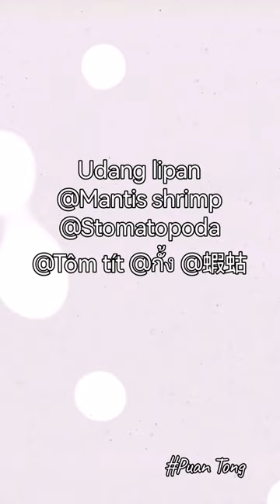Udang lipan @Mantis shrimp@Stomatopoda@Tôm tít@กั้ง​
Udang lipan @Mantis shrimp@Stomatopoda
@Tôm tít@กั้ง​ @蝦蛄

Mantis shrimp are carnivorous marine crustaceans of the order Stomatopoda (from Ancient Greek στόμα (stóma) 'mouth', and ποδός (podós) 'foot'). Stomatopods branched off from other members of the class Malacostraca around 340 million years ago. Mantis shrimp typically grow to around 10 cm (3.9 in) in length, while a few can reach up to 38 cm (15 in).

A mantis shrimp's carapace (the hard, thick shell that covers crustaceans and some other species) covers only the rear part of the head and the first four segments of the thorax. Varieties range in colour from shades of brown to vivid colours, with more than 450 species of mantis shrimp known. They are among the most important predators in many shallow, tropical and subtropical marine habitats. However, despite being common, they are poorly understood, as many species spend most of their lives sheltering in burrows and holes.

About 450 species of mantis shrimp have been discovered worldwide.

Mantis shrimp live in burrows where they spend the majority of their time.The two main categories of mantis shrimp—spearing and smashing—favour different locations for burrowing.

The spearing species build their habitat in soft sediments and the smashing species make burrows in hard substrata or coral cavities. These two habitats are crucial for their ecology since they use burrows as sites for retreat and as locations for consuming their prey.

Burrows and coral cavities are also used as sites for mating and for keeping their eggs safe. Stomatopod body size undergoes periodic growth which necessitates finding a new cavity or burrow that will fit the animal's new diameter.[8] Some spearing species can modify their pre-established habitat if the burrow is made of silt or mud, which can be expanded.

The mantis shrimp's second pair of thoracic appendages has been highly adapted for powerful close-range combat. The appendage differences divide mantis shrimp into two main types: those that hunt by impaling their prey with spear-like structures and those that smash prey with a powerful blow from a heavily mineralised club-like appendage. A considerable amount of damage can be inflicted after impact with these robust, hammer-like claws. This club is further divided into three subregions: the impact region, the periodic region, and the striated region. Mantis shrimp are commonly separated into many (most fall into spears and smashers but there are some outliers) distinct groups determined by the type of claws they possess:

Smashers possess a much more developed club and a more rudimentary spear (which is nevertheless quite sharp and still used in fights between their own kind); the club is used to bludgeon and smash their meals apart. The inner aspect of the terminal portion of the appendage can also possess a sharp edge, used to cut prey while the mantis shrimp swims.
Spearers are armed with spiny appendages - the spines having barbed tips - used to stab and snag prey.
Both types strike by rapidly unfolding and swinging their raptorial claws at the prey, and can inflict serious damage on victims significantly greater in size than themselves. In smashers, these two weapons are employed with blinding quickness, with an acceleration of 10,400 g (102,000 m/s2 or 335,000 ft/s2) and speeds of 23 m/s (83 km/h; 51 mph) from a standing start. Because they strike so rapidly, they generate vapor-filled bubbles in the water between the appendage and the striking surface—known as cavitation bubbles. The collapse of these cavitation bubbles produces measurable forces on their prey in addition to the instantaneous forces of 1,500 newtons that are caused by the impact of the appendage against the striking surface, which means that the prey is hit twice by a single strike; first by the claw and then by the collapsing cavitation bubbles that immediately follow. Even if the initial strike misses the prey, the resulting shock wave can be enough to stun or kill.

Smashers use this ability to attack crabs, snails, rock oysters, and other molluscs, their blunt clubs enabling them to crack the shells of their prey into pieces. Spearers, however, prefer the meat of softer animals, such as fish, which their barbed claws can more easily slice and snag.